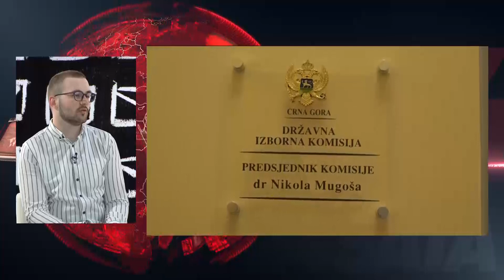24 sata: Gost - Damir Suljević o tome otkud političkim partijama lični podaci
Do predsjedničkih izbora ostalo je 12 dana. Tradicionalne kampanje od vrata do vrata odlaze u prošlost zbog novih tehnologija, pa se tako teško može pročitati ijedan tekst na portalima ili pogledati video na jutjubu bez reklamnih poruka kandidata. To takođe u političkom marketingu nije ništa novo, a mi večeras postavljamo pitanje - otkud partijama lični podaci odnosno privatni telefonski brojevi građana na kojima šalju promotivne poruke ili pozivaju birače sa pitanjem za koga će glasati. Naš gost  - član Državne izborne komisije iz reda NVO sektora odnosno Centra za građansko obrazovanje, Damir Suljević.